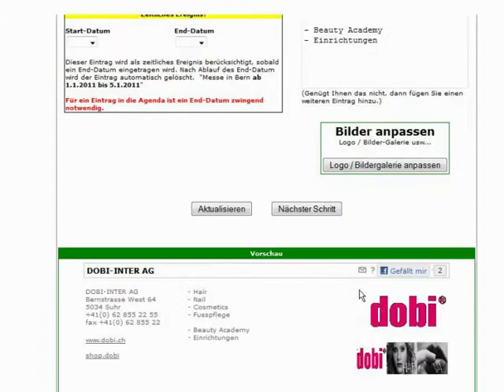Verwaltung Ihres Kontos2